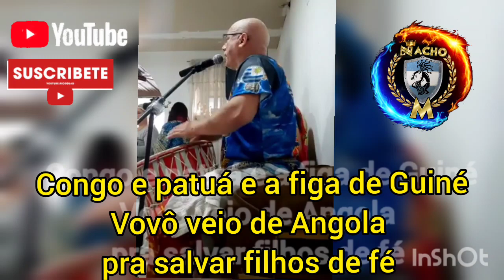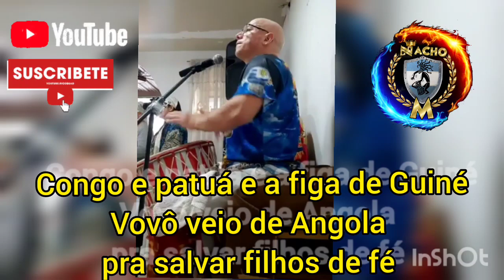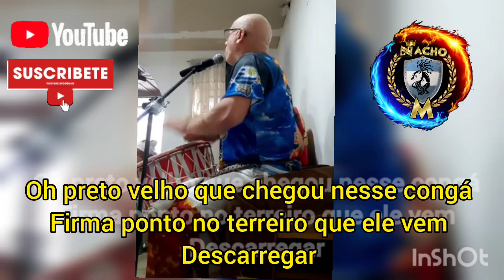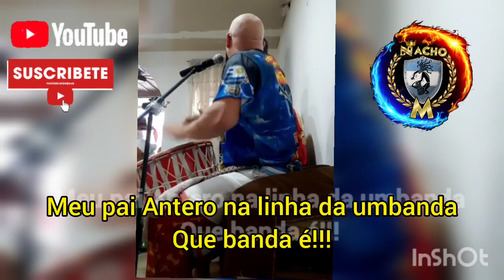LOS MEJORES PUNTOS DE PRETO VELHO CON LETRA